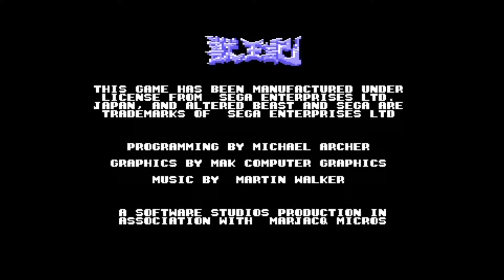Commodore 64 Tape Loader Activision Altered Beast 1989